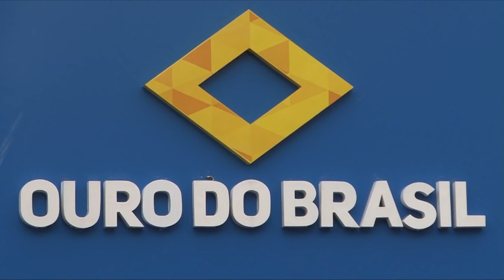BOCA DE ZERO NOVE - MAIS UM HOMICIDIO NO BAIRRO DA MANGABEIRA